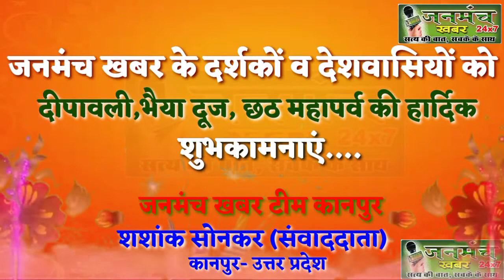जनमंच खबर टीम कानपुर की तरफ से सभी को दीपावली की हार्दिक शुभकामनाएं।।